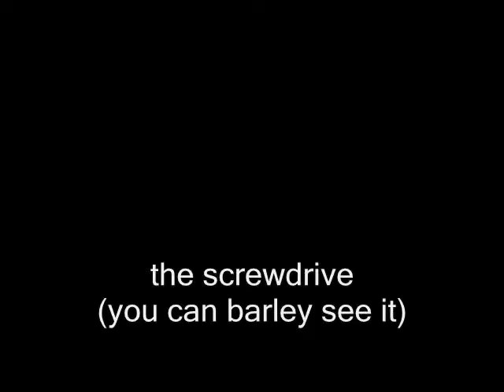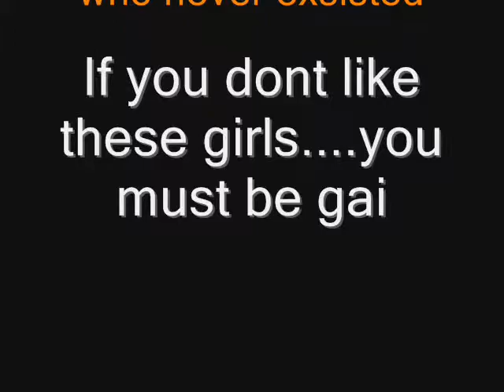Lego G.U.N.S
Lego movie (don't worry,no scary face at the end!)